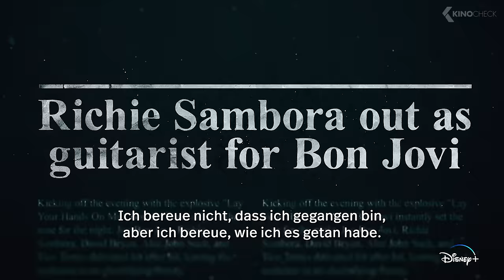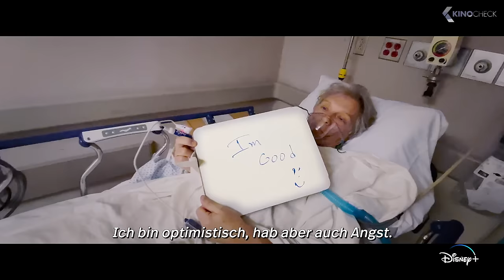THANK YOU, GOODNIGHT: The Bon Jovi Story Trailer German Deutsch UT (2024)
Bon Jovi-Dokuserie, die vierzig Jahre persönliche Videos, unveröffentlichte frühe Demos, Originaltexte und nie zuvor gezeigte Fotos zeigt, die den Weg von den Clubs an der Jersey Shore bis zu den größten Bühnen der Welt dokumentieren. Sie wird die Triumphe und Rückschläge, die größten Hits, die größten Enttäuschungen und die öffentlichkeitswirksamsten Momente der Band nacherleben.

Note | ThankYouGoodnightTheBonJoviStory german Trailer courtesy of Walt Disney Company. Bei einem Kauf ändert sich für euch nichts, aber ihr unterstützt dadurch unsere Arbeit. | KinoCheck®